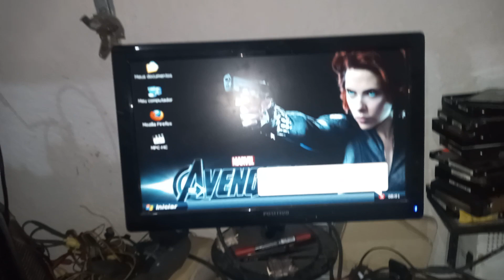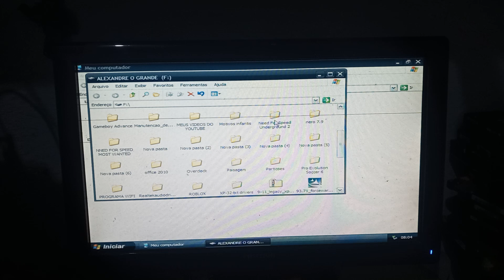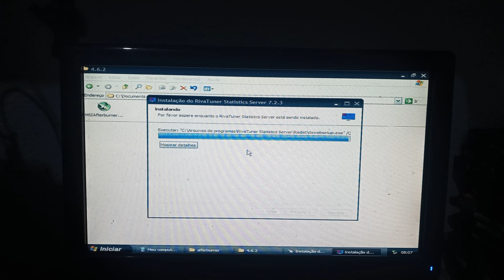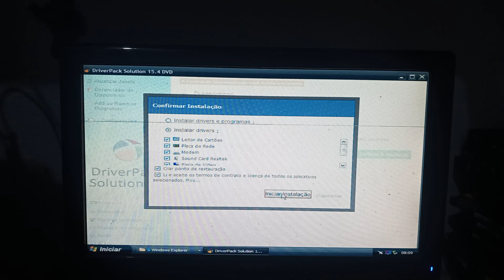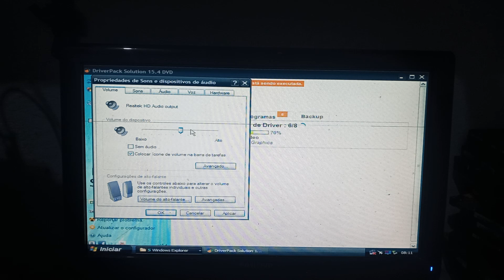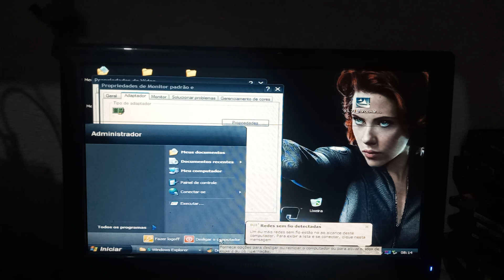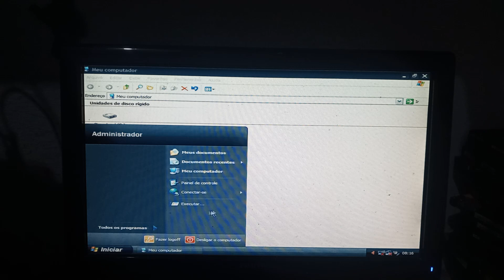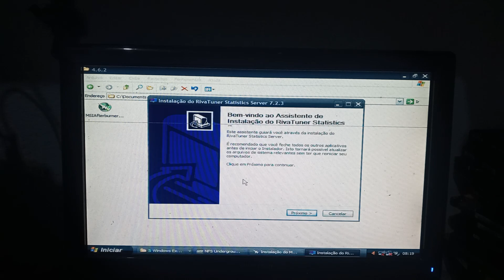NOTEBOOK POSITIVO SIM+INTELPENTIUM DUAL SIS MIRAGE 3 TESTE NNED FOR SPEED